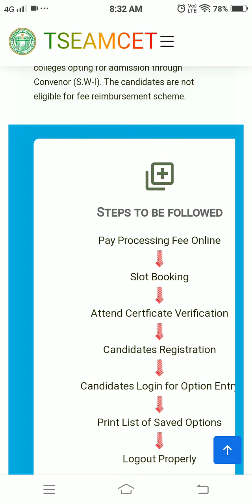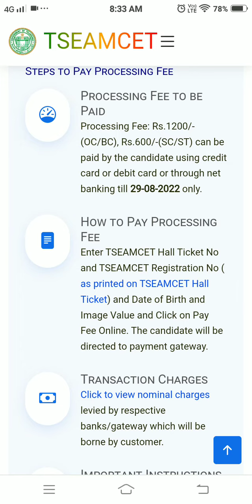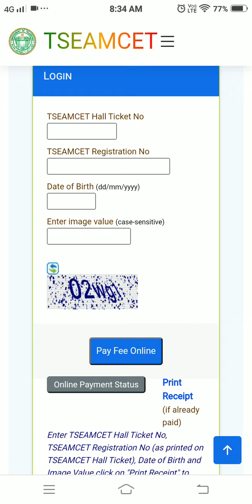TS Eamcet Counselling Processing Fees Amount Deatails || How To pay Ts eamcet online processing fee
TS Eamcet Counselling  Processing Fees Amount Deatails || How To pay Ts eamcet online processing fee@PSRStudies